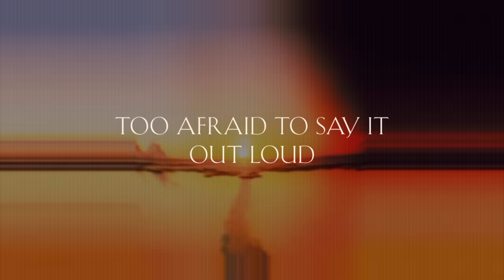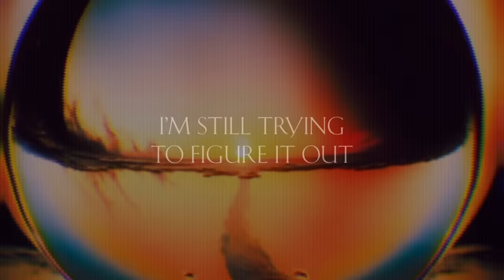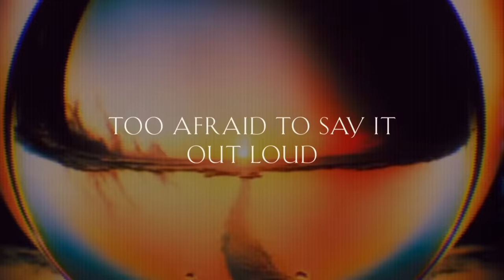Cage The Elephant - Out Loud (Lyric Video)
Lyrics:
With angry wings I flew outta that town
I promised you I’d never turn around
Cocaine buzz and a caffeine high
Open all the windows under midnight skies

Chasing down a dream
Like a shadow in the breeze
From a thousand miles away
Wish you were right in front of me

Man I really messed up now
Too afraid to say it out loud
I can barely breath, who’m I trying to be I’m still trying to figure it out

Clipped those wings and I came back home
Tried my best just to carry on
Stick and poke tattoos meant nothing to me
As far as east to west and not a memory

Am I too proud to say it out loud

Wish you were still in front of me
I don’t wanna mess up now